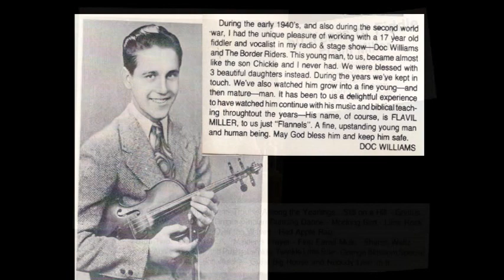Flavil Miller - 50 yrs of Fiddle